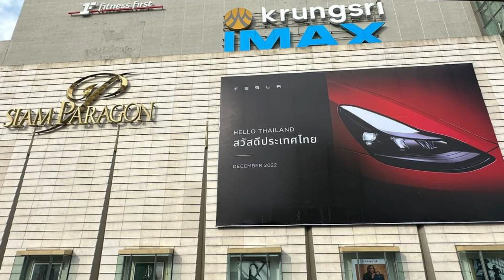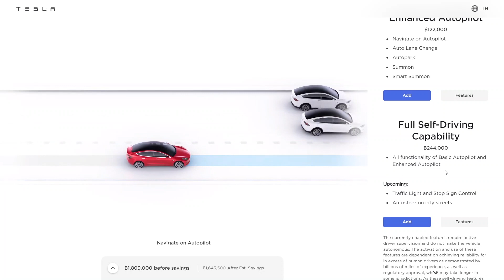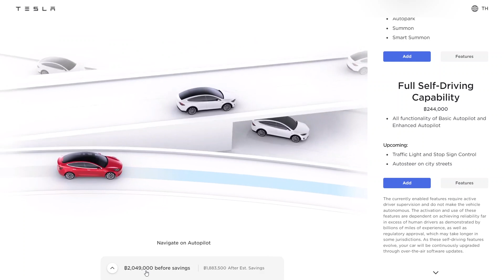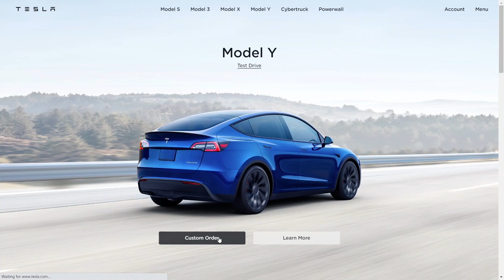Tesla has arrived in Thailand